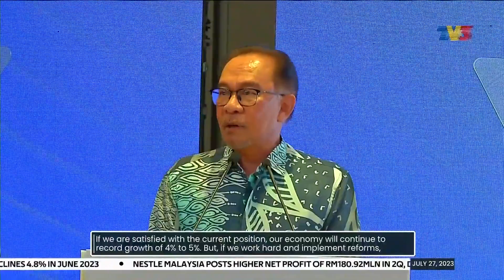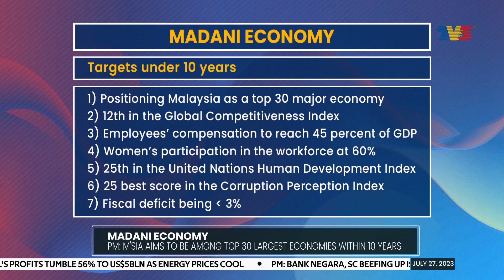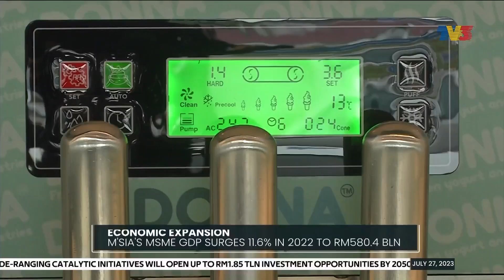M'sia Aims To Be Among Top 30 Largest Economies Within 10 Year | Bizworld, 27 July 2023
Bizworld on Wednesday, 26 July 2023, with Liyana Hassanel.

1. M'sia Aims To Be Among Top 30 Largest Economies Within 10 Year - 00:00
2. Govt Introduces Slew Of Incentives To Uplift The Rakyat And Business Community - 01:40
3. Govt Unveiled 10 Flagship Projects, RM1.85 Trillion Investment Opportunities By 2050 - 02:55
4. Malaysia's MSME GDP Surges 11.6% In 2022 To RM 580.4 Billion - 04:18